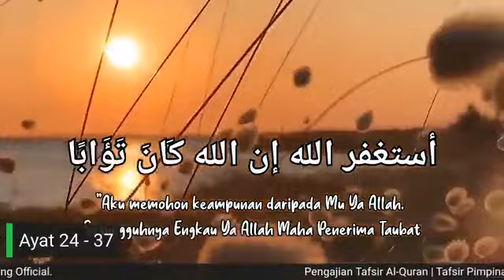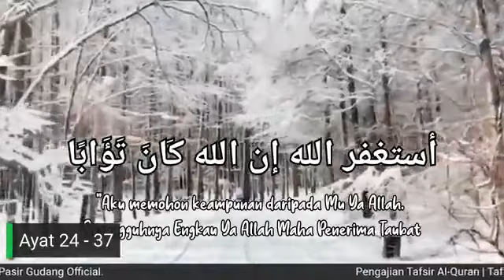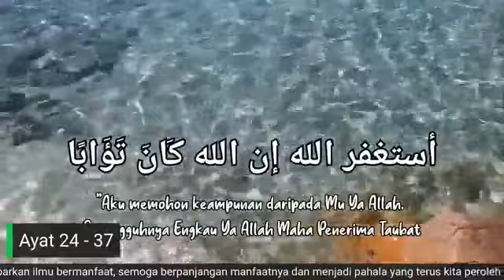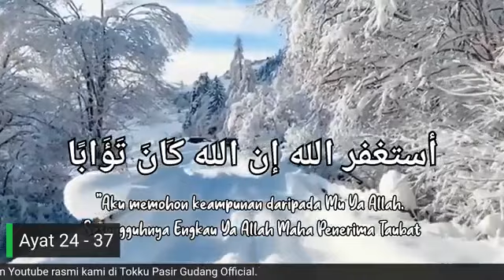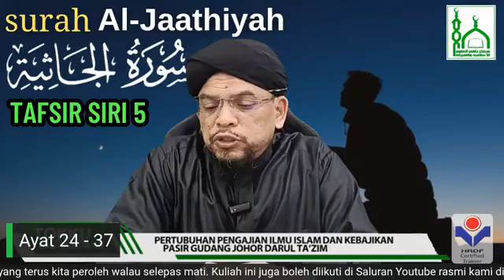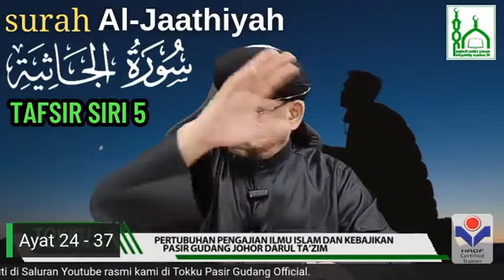Tafsir Surah Al-Jaathiyah (Ayat 24-37) - Ustaz Mat Esa Deraman (Siri 5)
Surah Al-Jaathiyah (Ke-45) Ayat 24 - 37 ( Siri 5 )
17 Jun 2023 | 1 Zulhijjah 1444H

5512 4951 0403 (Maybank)